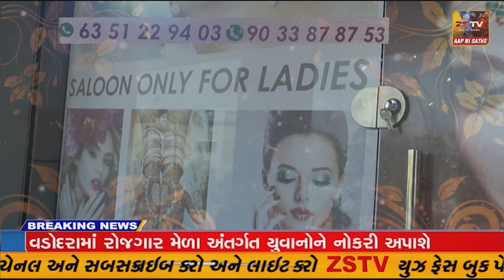હાલોલ ઇન્ડિયન મેડકલ એશોશીએશન દ્વારા બ્લડ ડોનેશન કેમ્પ યોજાયો